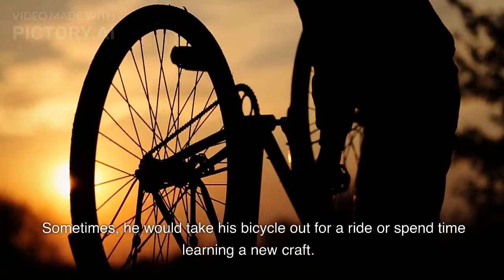an other day other story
"Once upon a time" is a phrase often used to start a fairy tale or a story from the past. It sets the stage for a tale filled with adventure, mystery, and wonder. It transports the listener or reader to a world where anything is possible, and where imagination is the only limit. This phrase captures the essence of storytelling and has been used for generations to engage and captivate audiences of all ages. It's a reminder that even in our modern world, the art of storytelling is still alive and well, and that the power of imagination can transport us to places beyond our wildest dreams.